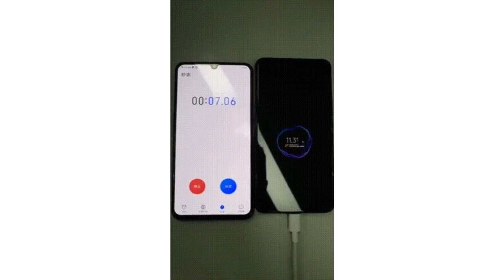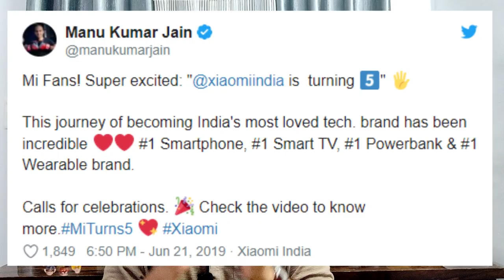Weekly Tech News #3 - Mi Band 4 in India, OnePlus TV, Vivo 120w charger, Android Q on Pocco f1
I started a new series with name Weekly Tech News in which I will post Tech news every Sunday at 6PM. This will be our third video of our series so need your support.

1) Tagg Inferno, Wireless Bluetooth Earphone

2) Mi Sports Bluetooth Wireless Earphones

3)boAt Rockerz 255 Sports Bluetooth Wireless Earphone

4)Boult Audio ProBass Curve Neckband in-Ear Wireless

5) Mivi Thunder Beats Wireless Bluetooth Earphones

1) Samsung Galaxy M20

2)Asus ZenFone Max Pro 2

3)Redmi note 6 pro

4)Honor 10 lite

5) MI A2